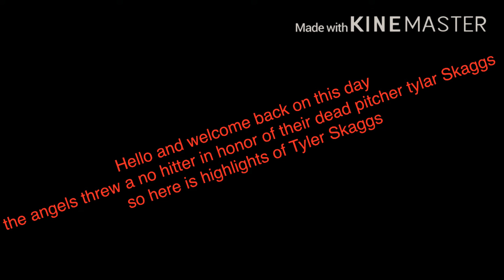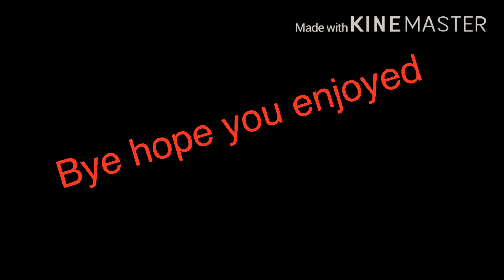Tyler Skaggs highlights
Thanks for stopping by this video all credit for video goes to mlb and souviner city